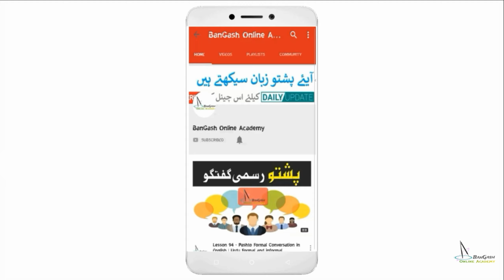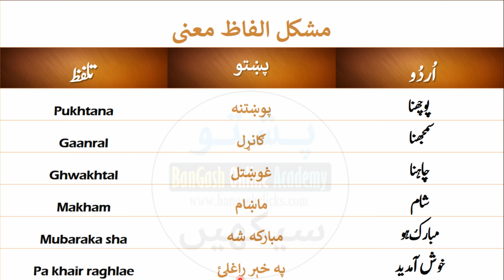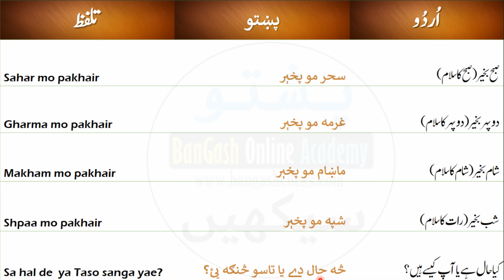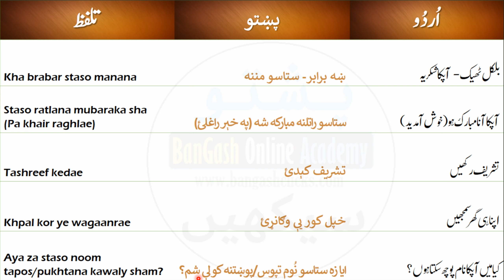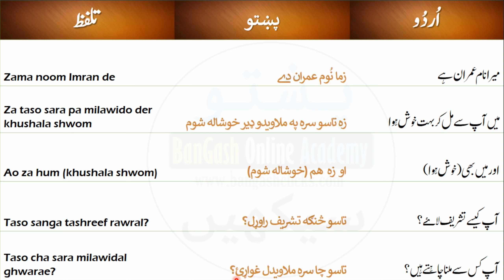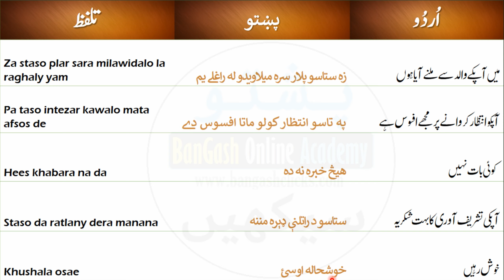Lesson 127 - How to Welcome a Guest in Pashto Language | Pashto Conversation between Guest and Host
How to welcome a guest in pashto language | Pashto conversation between guest and host - پشتو زبان میں گھر آئے مہمان کا خیر مقدم/استقبال کیسے کیا جاتا ہے؟ پشتو مکالمہ